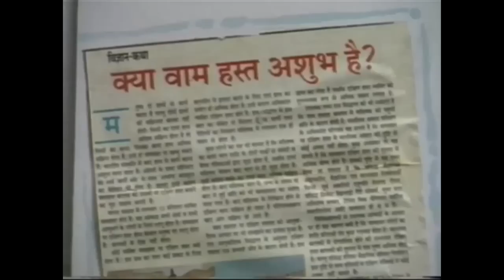Fighting the Taboo of Being Left-handed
Rocketboom's Humanwire correspondent Dr. Manjiri Prabhu reports on the difficult lives of left-handers and the association that promotes awareness in Pune, India.